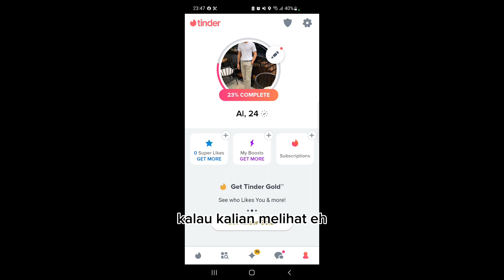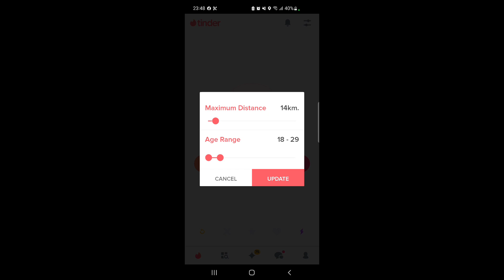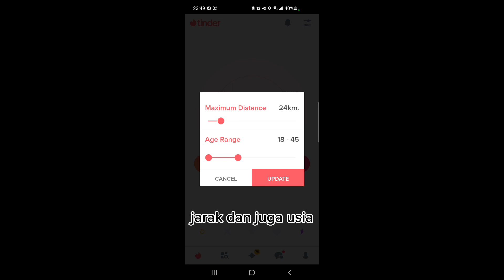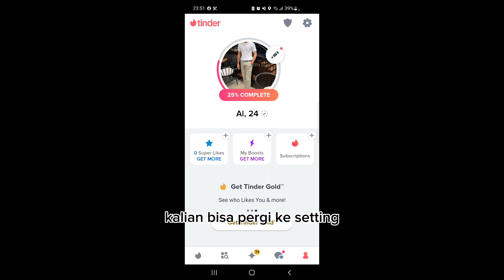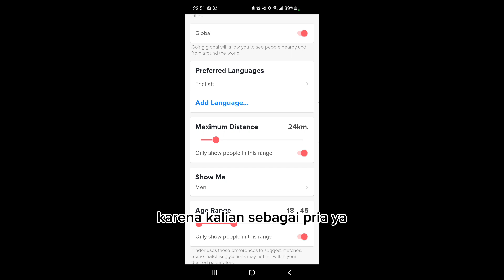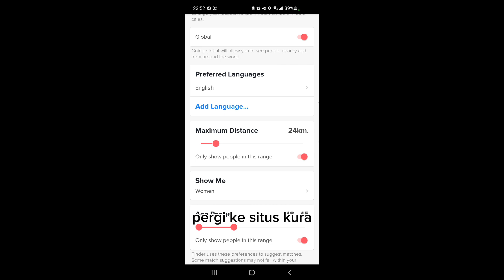Penyebab Akun TINDER Kamu Sepi dan Susah Dapat Gebetan atau matching, Tips Tinder Pemula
Ok guys pada video kali ini aku akan bahas tentang tinder lagi dan yang akan aku bahas di video kali ini adalah tentang bagaimana caranya agar akun kamu tuh ramai dan banyak mendapatkan gebetan atau jodoh potensial kalian oke gimana caranya langsung saja tonton sampai habis

Buat kamu yang pingin beli Tinder dengan harga yang murah tanpa menggunakan kartu kredit/ debit yang merepotkan, sekarang Tinder Premium dapat di beli lewat shopee secara resmi/ legal :

1. Tinder Plus 1 Bulan
2. Tinder Gold 12 Bulan

Rekomendasi Fashion Pria Murah Promo!!